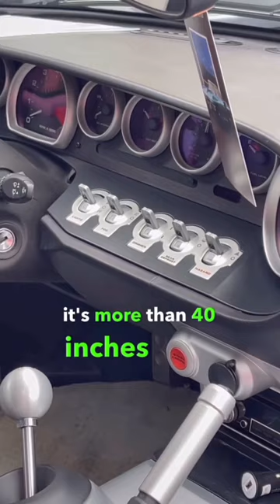Jeremy Clarkson on the Ford GT